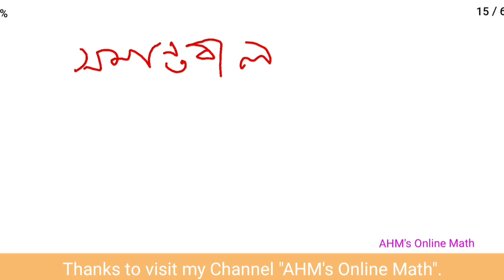Bank Math Preparation | পর্ব-১৮ | Bank Job Preparation | Bank Preparation bd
bank job,
bank job preparation bangladesh,
bank math,